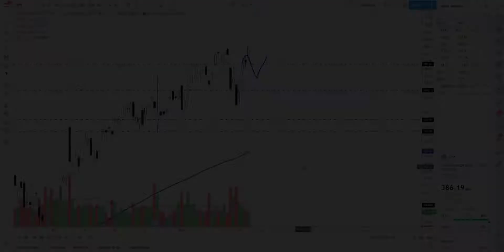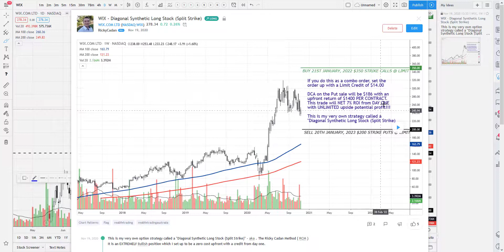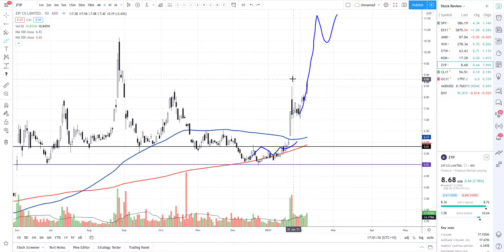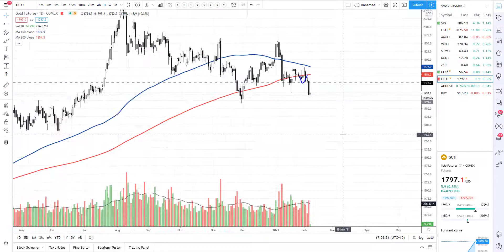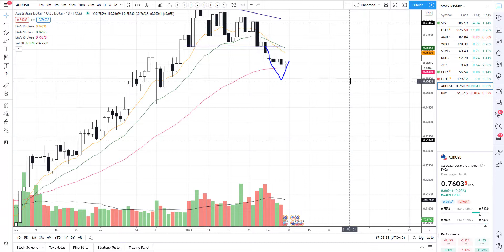Did you catch the trade on UPWK and WIX? | REAL LIFE TRADING AUSTRALIA | STOCK REVIEW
In this video I review stocks AMD, WIX, KGN and Z1P.

Click here to sign up for our LIVE Swing Trading Room or attend our FREE classes

(a) Risk Disclosure: Futures and forex trading contains substantial risk and is not for every investor. An investor could potentially lose all or more than the initial investment. Risk capital is money that can be lost without jeopardizing ones’ financial security or life style. Only risk capital should be used for trading and only those with sufficient risk capital should consider trading. Past performance is not necessarily indicative of future results.

(b) Hypothetical Performance Disclosure: Hypothetical performance results have many inherent limitations, some of which are described below. No representation is being made that any account will or is likely to achieve profits or losses similar to those shown; in fact, there are frequently sharp differences between hypothetical performance results and the actual results subsequently achieved by any particular trading program. One of the limitations of hypothetical performance results is that
they are generally prepared with the benefit of hindsight. In addition, hypothetical trading does not involve financial risk, and no hypothetical trading record can completely account for the impact of financial risk of actual trading. for example, the ability to withstand losses or to adhere to a particular trading program in spite of trading losses are material points which can also adversely affect actual trading results. There are numerous other factors related to the markets in general or
to the implementation of any specific trading program which cannot be fully accounted for in the preparation of hypothetical performance results and all which can adversely affect trading results.

(d) Testimonial Disclosure:  Testimonials appearing on this website may not be representative of other clients or customers and is not a guarantee of future performance or success.